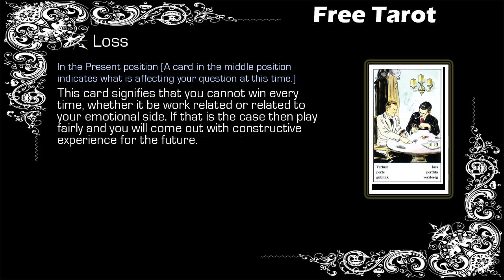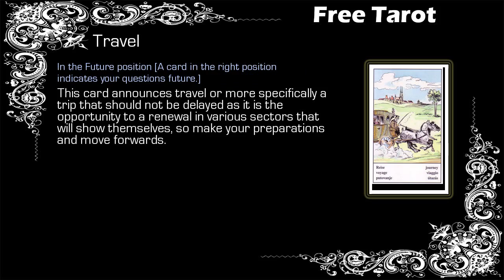Free Gypsy Tarot - Libra - 01/05 to 08/05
Free Weekly Tarot, Free Tarot - Libra

Gypsy Tarot Libra from 01 May to 08 May